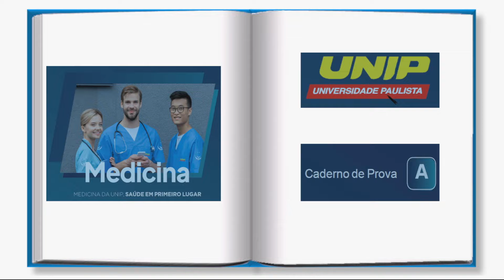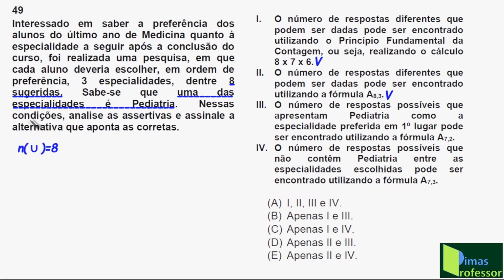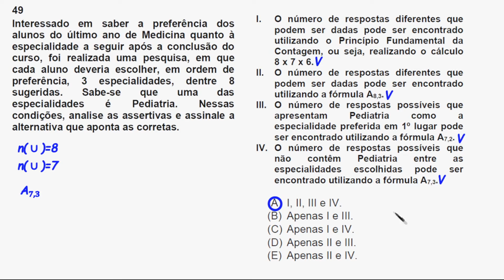REVISÃO PARA O ENEM (Arranjo Simples)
Interessado em saber a preferência dos alunos do último ano de Medicina quanto à especialidade a seguir após a conclusão do curso, foi realizada uma pesquisa, em que cada aluno deveria escolher, em ordem de preferência, 3 especialidades, dentre 8 sugeridas. Sabe-se que uma das especialidades é Pediatria. Nessas condições, analise as assertivas e assinale a alternativa que aponta as corretas.
I. O número de respostas diferentes que podem ser dadas pode ser encontrado utilizando o Princípio Fundamental da Contagem, ou seja, realizando o cálculo 8 x 7 x 6.
II. O número de respostas diferentes que podem ser dadas pode ser encontrado utilizando a fórmula A8,3.
III. O número de respostas possíveis que apresentam Pediatria como a especialidade preferida em 1º lugar pode ser encontrado utilizando a fórmula A7,2.
IV. O número de respostas possíveis que não contêm Pediatria entre as especialidades escolhidas pode ser encontrado utilizando a fórmula A7,3.